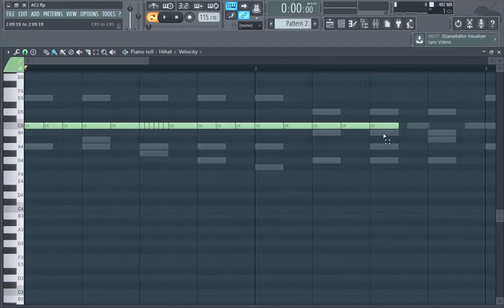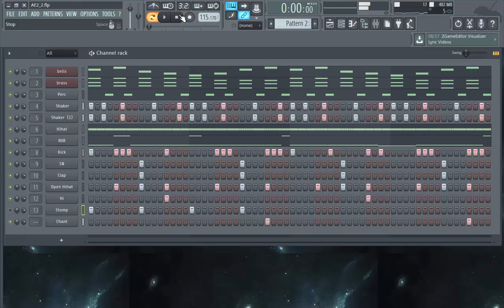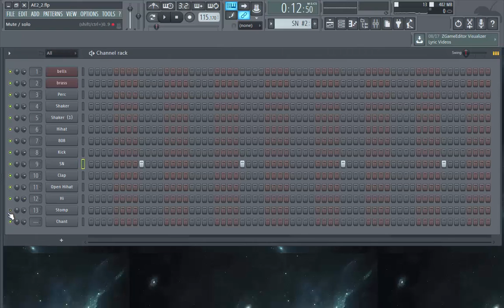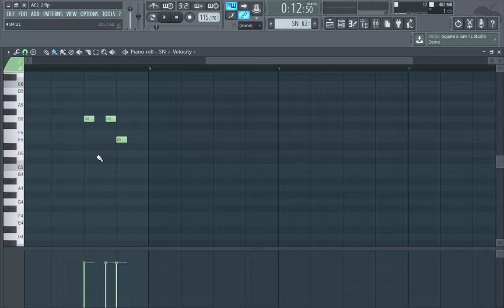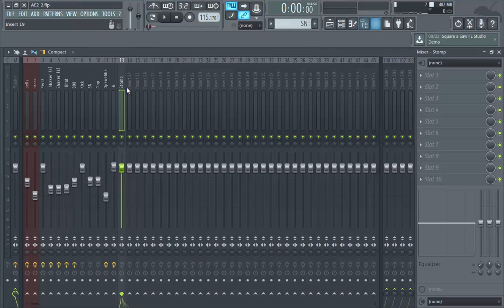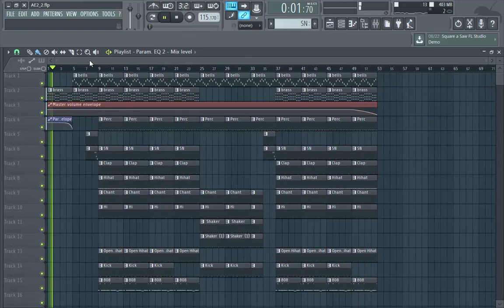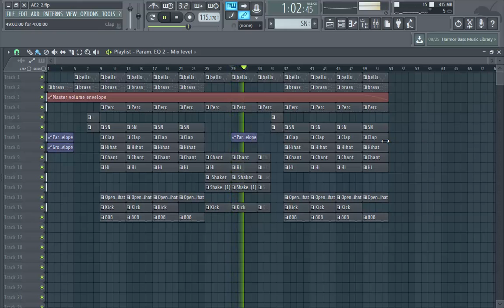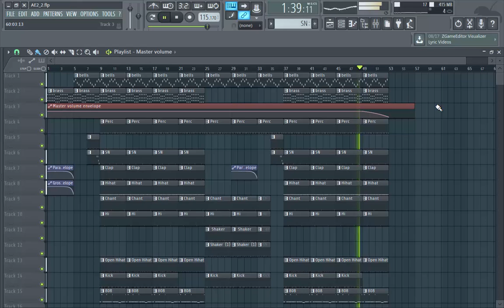How To: Ambitious ENTERTAINMENT Trap Type Beat (FL STUDIO 12)